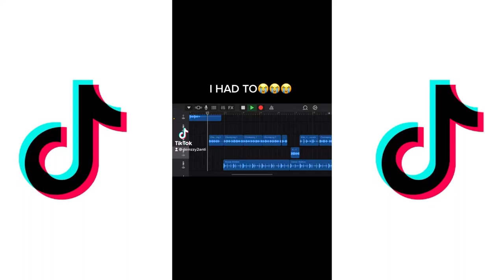CYNTHIA MMASI - Chomping x Jump Pan Mi Cocky Riddim | TikTok Compilation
Chomping x Bite Yuh Remix Butt